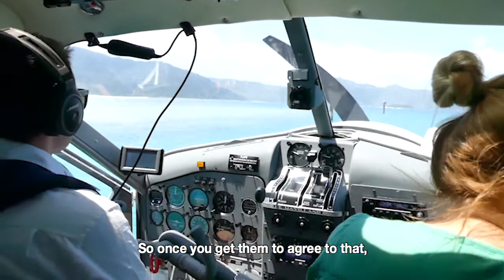How Do You Effectively Deal With "Drama" In Your Team?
FREE ONLINE MASTERCLASS FOR NETWORK MARKETING LEADERS

Learn  How 8,540 Top Leaders Use Our Custom Software To Automate “Hyper-Duplication” In Their Teams

How do you effectively deal with drama in your team? I'm not sure if there’s an effective or the right or wrong way, but I can share with you what Masa and I have been doing for the past 10 plus years. First of all, drama in the team, that's what I understand by drama : Somebody coming to you and complaining about the crossline, the downline, the upline, complain about their life or having some challenges and gossip. All these things that sometimes, I would say all the time, are the things that we use as an excuse to divert ourselves to not be as effective and not be focused and as a distraction, to use that as a distraction from actually doing the main thing.
 First of all, the way we deal and we have dealt with drama in the past and today is, first of all, you need to allow room for a little bit of drama. When I mean a little bit of drama means that in every single movie that you watch there is always just that point where there is a little bit of drama and then everything else happens afterwards, all the breakthroughs. I think in life you need to allow yourself and allow someone else to vent or download all the things that they are keeping inside.
 I think first of all, the most important thing, obviously when you allow that, you need to give a timeframe. Let's say, that you give them a minute or two to dump everything they want and after that minute they need to understand that that's it, that there's no more drama, that the reason they are talking to you, if you want to move them forward you need to have an honest conversation and they need to understand that the reason they are talking to you is because they want to move further, they want to move forward in their life, in their business.
 Once you get them to agree to that, then you allow them for a minute or two or 30 seconds, that's up to you, as much as you can handle I guess, you can allow them to tell you exactly what is "wrong" in their life. After that, you have agreed with them that you're going to move forward. How you move forward is you refocus them on their goals and their aspirations, what they want to do in their life, what they want to achieve in their business.
 Then after that, as you refocus them on that and you make them think and understand the benefits of doing that instead of focusing on that drama, then once you have got them in that situation, then the next thing is, to keep them accountable in a timeframe. Super important always, you need to keep people on timeframes.
 I think sometimes we waste a lot of time doing this thing and doing that thing and thinking about this and thinking about that, whereas before you actually do every single activity or any activity that you do, you give it a timeframe. You would be surprised and amazed on how this thing between our ears works, because if you give it a minute, that's how this mind that you have will work towards to get something in that timeframe. If you give a minute to someone to vent, that's what the mindset will be and in a minute they will be done. If you give them 50 minutes, 50 minutes it will be, they will find something to do.
 First of all, to deal with drama in your team, allow drama for a very kind of amount of time, a very short period of time, and then after that agree with that person that we're going to move forward and we're going to focus again on the goals and the good stuff, the things that are going to be so positive that are going to inspire them to move forward. Once we've done that, we're going to make them and keep them accountable for a certain amount of time so then they don't fall into drama within that period of time, if it makes any sense.
 Keep them focused, refocus them on the actual income producing activities, into the inspiration more than the desperation and the bad stuff and the drama, allow it for a certain amount of time, and then after that, focus them on the energy and the positiveness of everything that they do and then move them forward.